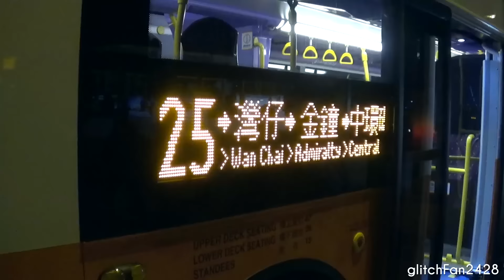[NWFB] Hillclimb Thrash - 3800 UM 6755 on Service 25 - Alexander Dennis Enviro 400 10.4m Facelift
Maxson Goh Films NWFB 3800, a Brand New Alexander Dennis Enviro 400 10.4m Facelift on the second day of Revenue Service in Hong Kong.